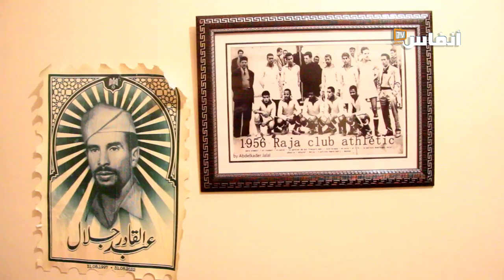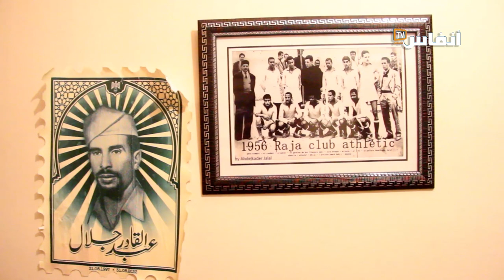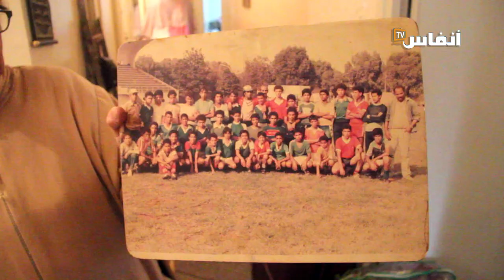بسبب حكم الإفراغ..تشريد عائلة أول مدرب للرجاء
فيديو يوضح معاناة عائلة أول مدرب لفريق الرجاء البيضاوي، بعد الحكم عليهم بالإفراغ